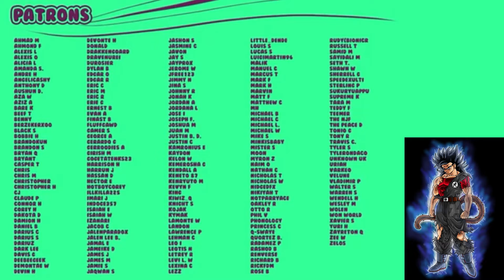RATTLESNAKE REACT TO BROLY VS GOKU AND VEGETA RAP BATTLE